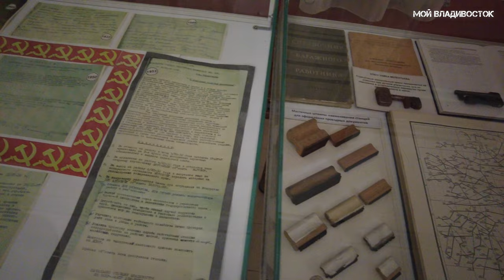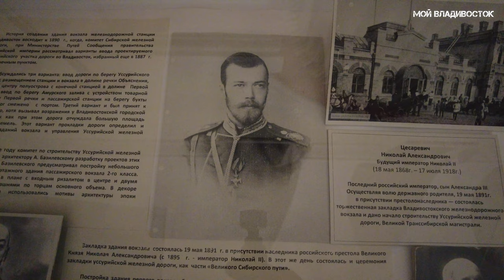Из окна поезда 21-22 ноября 2022.